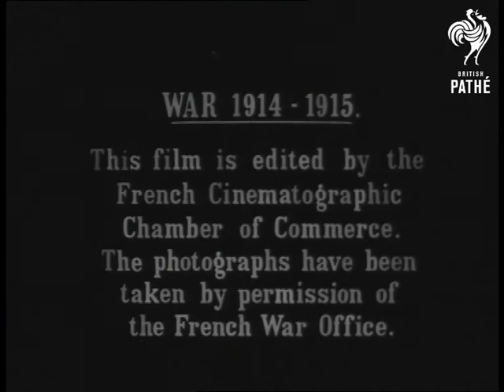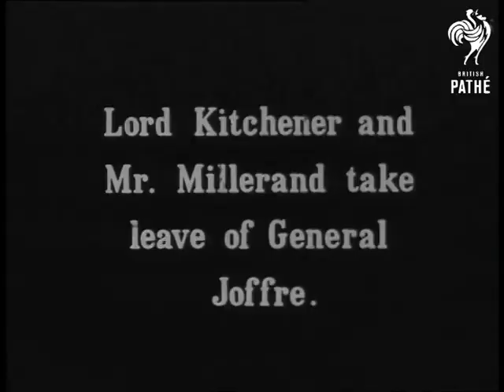War Meeting (1914-1915)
War Meeting in France.

Titles; permission French War Office N.C. Conference of French & British Ministers of War; & Generals; 1914-15.

Lord Horatio H Kitchener arrives; walking past French guards. Shiny-helmeted guards in courtyard; playing a fanfare; pan right across courtyard  Steps; w/ guard. Lord Kitchener and French War Minister Alexander Millerand come down. Pan on Millerand as he walks to automobile and gets in; it drives off. Another car pulls up. Title General Joffre. The rotund Joffre shakes hands w/ man; heads down steps. Title Field-Marshal Sir John French   Pan right to bottom of steps; French; behind some officers; walks up steps to speak to someone; walks down again; salutes French officer; walks off to rt. French soldiers shutting door of car. CU side view of men getting into car (may be repeat).

Soldiers march past in front of building. Same; around other side; pan left as they march by buildings; trees. Title Lord Kitchener and Mr Millerand take leave of General Joffre. Gate; w/ guard. The men walk through from left; along w/ an entourage - handshakes etc. Looks like the 2 war ministers get into 1 car; while Joffre gets into another.

Government officials; international relations; military; diplomacy World War One.
 FILM ID:1940.2